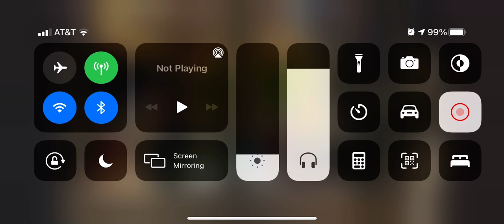Two Princes | Static live at Lorelei | 02/06/2021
Miami based 4 piece band Static rocks lorelei’s stage performing Spin Doctors’ hit Two Princes